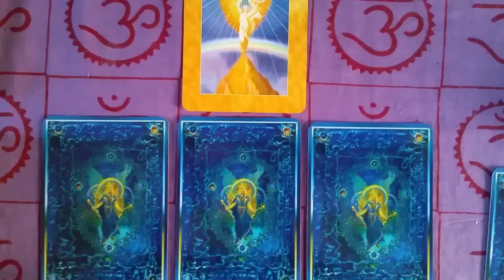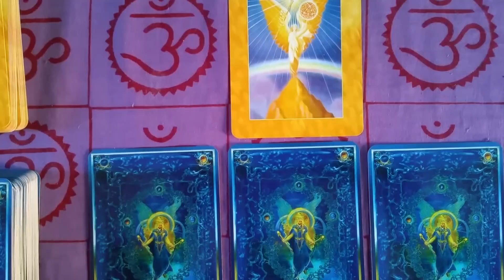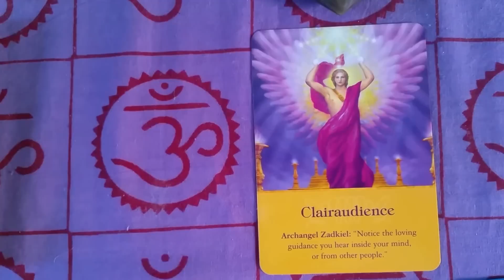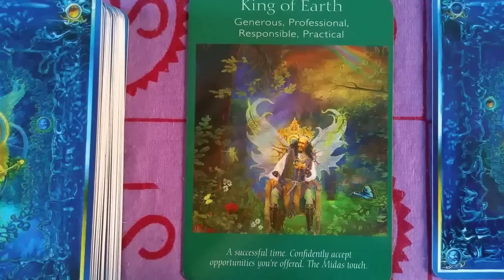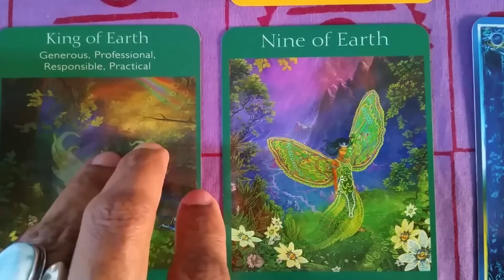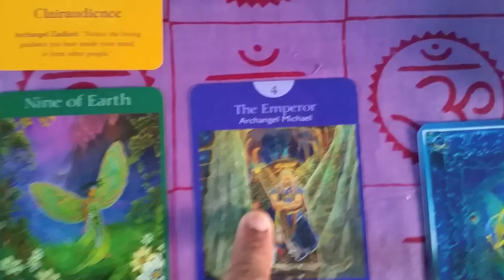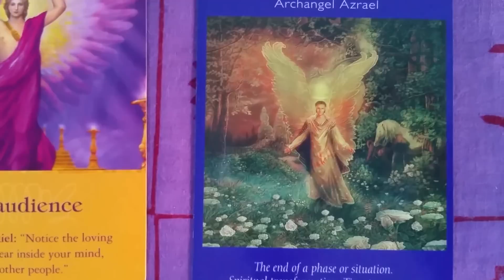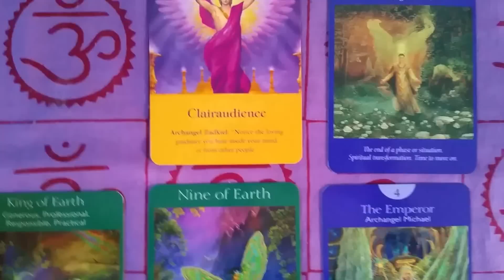December 22-28, 2014 Weekly Angel Tarot & Oracle Card Reading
Archangel  Zadkiel ask you to listen to your inner voice and heed the call to be yourself. Take care to nurture your needs and treat yourself to something special. Don't be afraid to speak your truth from a place love that honors you. A spiritual transformation sweeps through your life bringing security and stability.